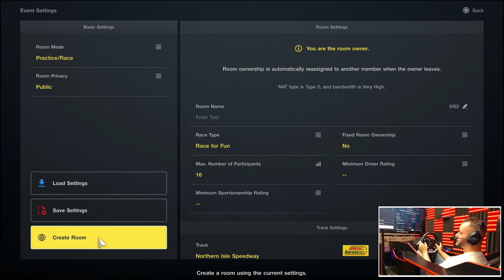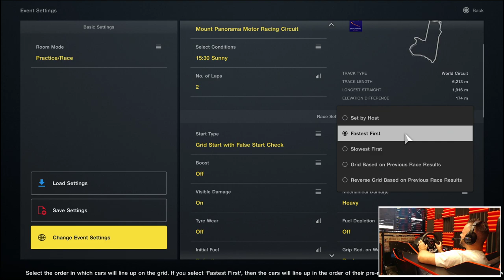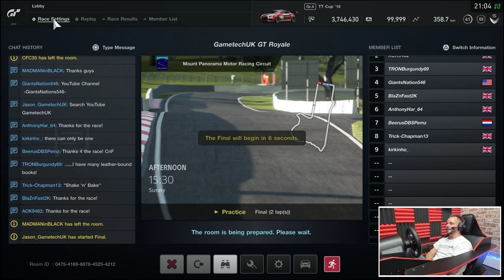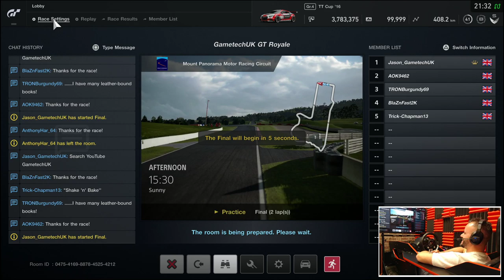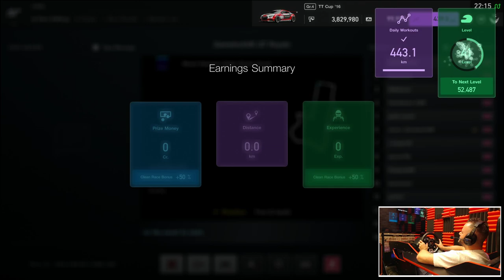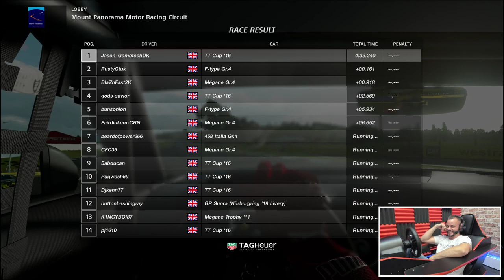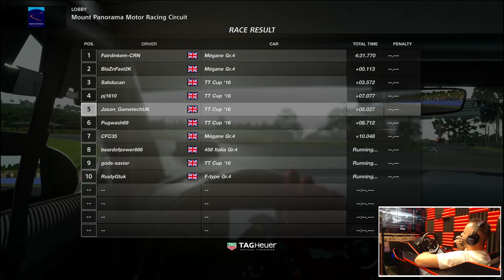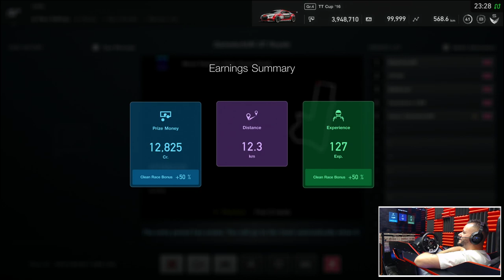Last GT ROYALE of 2019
Hosting a GT Royale at Bathurst in the GR4's. Everyone welcome.

✔️ PS4 PSN = Jason_GametechUK
✔️ ORIGIN = Jason_GametechUK
✔️ OCULUS = GametechUK
✔️ XBOX = JasonGametechUK
✔️ STEAM = GametechUK